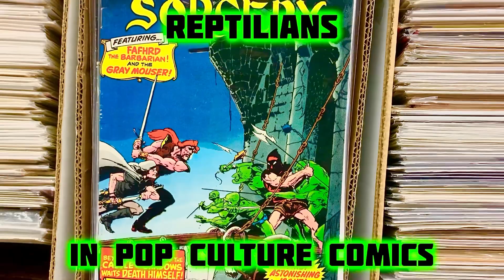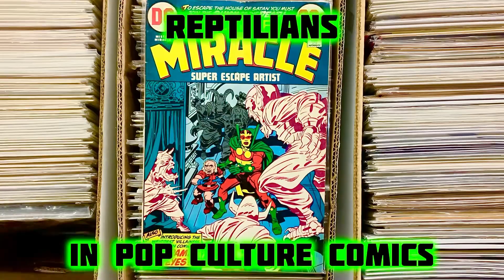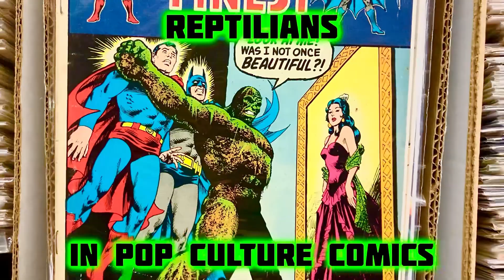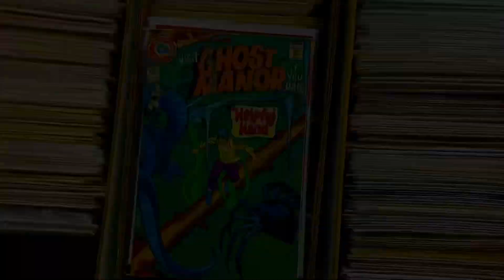REPTILIANS IN POP CULTURE COMICS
REPTILIANS IN POP CULTURE COMICS. FOR DEEP INFORMATION ON REPTILIAN SHAPESHIFTERS GO TO MY FACEBOOK PAGE [LINK BELOW] IN MY FB PROFILE, GO TO MY PHOTO ALBUMS SECTION, LOOK FOR MY PHOTO ALBUM CALLED "ALPHA DRACONIS REPTILIAN DATABASE" IN THIS PHOTO ALBUM, IN THE PICTURES DESCRIPTIONS LIES THE INTEL ON REPTILIAN SHAPESHIFTING BEINGS [SO MUCH TO READ!], POSTED PUBLIC, SO NO FRIEND REQUEST IS NEEDED, JUST READ AND LEARN. MY FACEBOOK PAGE LINK